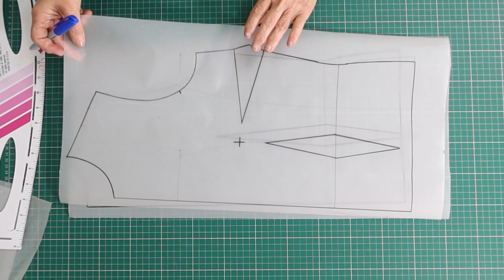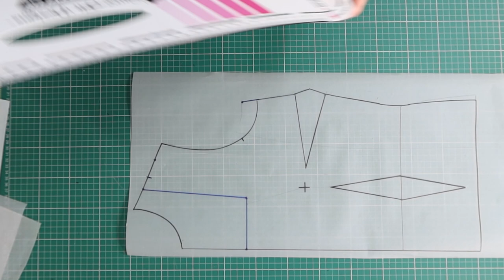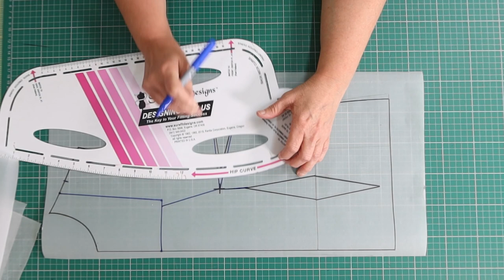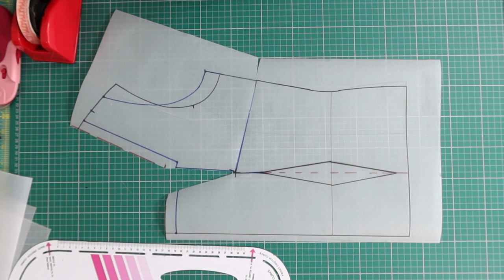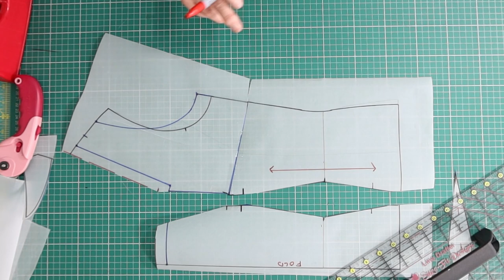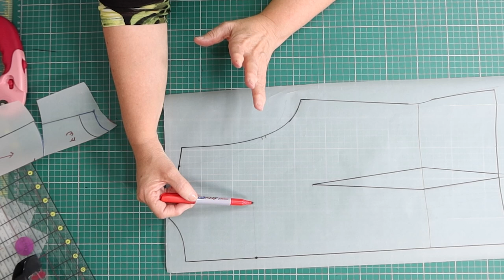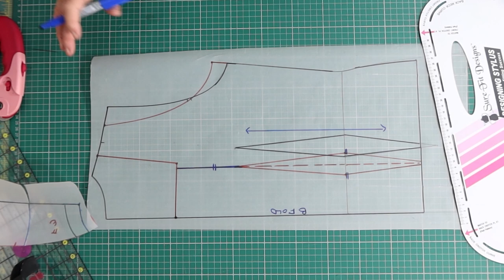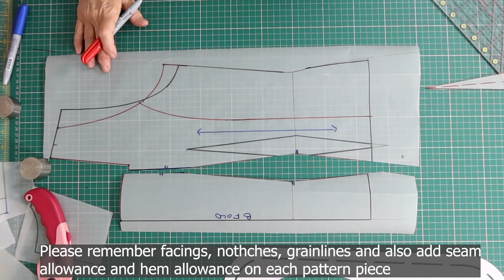Tuesday Tips - Dart manipulation for my vest top